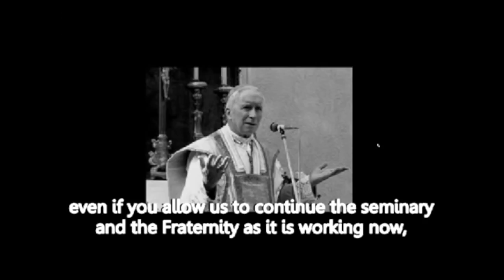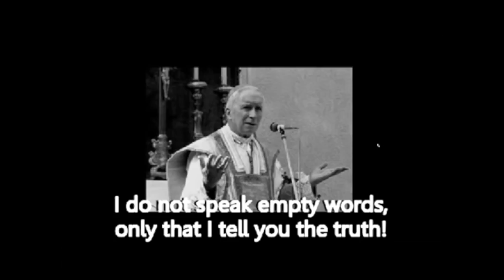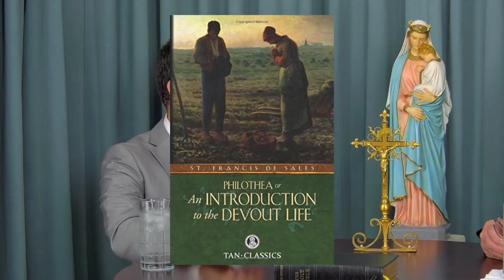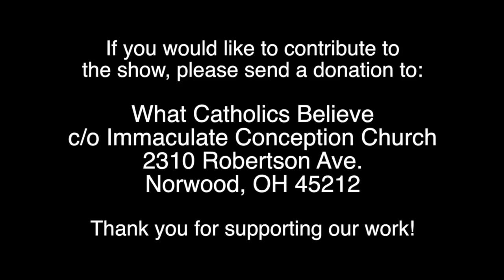What is Spiritual Direction?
On this episode of What Catholics Believe, What Is Spiritual Direction?, Fr. Jenkins: answers what is the role of a spiritual director and confessor; contrasts a spiritual director with the focus on God to a therapist who focuses one’s attention towards oneself; recommends five books on the spiritual life (see links below);  answers a viewer’s email about the Knights of Columbus, Francis worship, and where to seek the traditional Latin Mass;  answers another email concerning how to respond to someone who has never seen any abuses in the Novus Ordo and believes any abuses that exists are being eliminated;  and briefly touches on the rebranding of the SSPX.

--- Book Recommendations ---

Introduction to the Devout Life

Treatise on the Love of God

Three Ages of the Spiritual Life

The Spiritual Combat